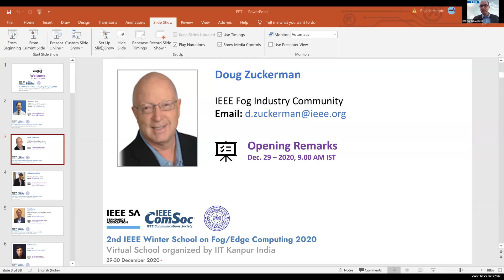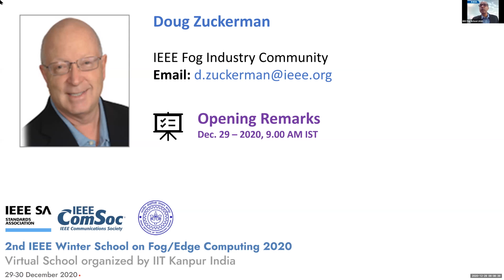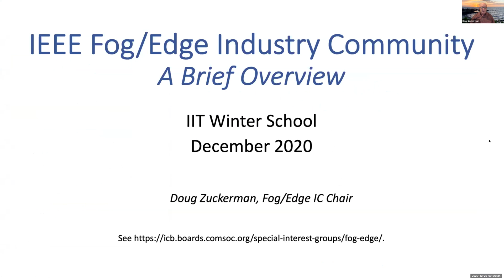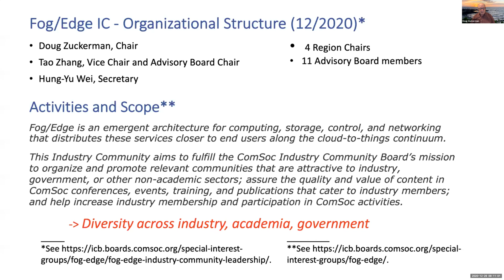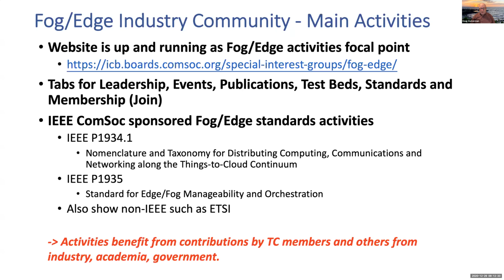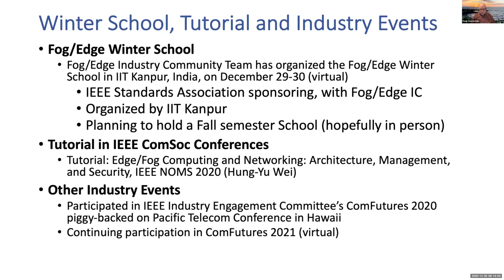02 Doug Zuckerman